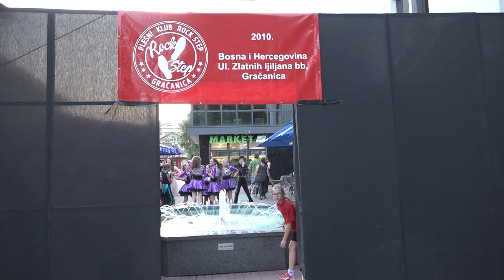Plesni klub Rock step u centru Gračanice